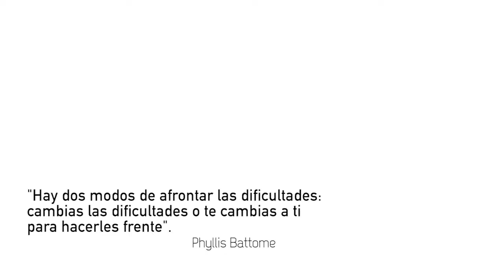CAMPAÑA AMBIENTAL CONTRA EL PLASTICO (Soy un Plasticótico)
En la actualidad el uso excesivo del plástico se esta volviendo una adicción, la cual el primer paso es aceptar que tenemos un problema con el uso excesivo del plástico, el segundo y final es el de tratar y evitar su uso, buscar nuevas alternativas de uso.

Este fue una campaña realizada por la Agencia: Cometa, del sexto semestre de Publicidad de la Universidad de San Carlos de Guatemala, para la concientizacion sobre el uso del plástico en las instalaciones de la Universidad.

Idea Original: Alex Robles y Cesar Chajon
Camaras: Cesar Chajon
Guión: Estuardo Guerra
Producida por: Tamalito Producciones